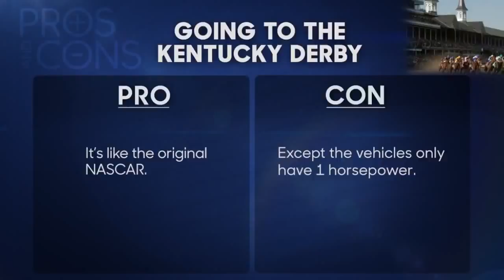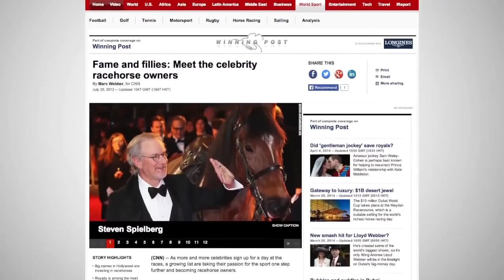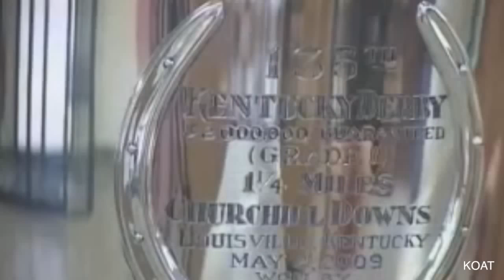10 Little Known Facts About the Kentucky Derby